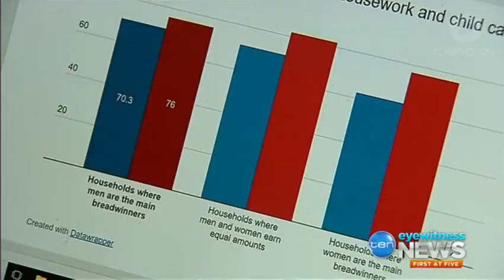Work-Life Balance in Australia | Mark McCrindle on Ten Eyewitness News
A new British study has confirmed that men have more time to relax than women, and the gap is getting bigger.